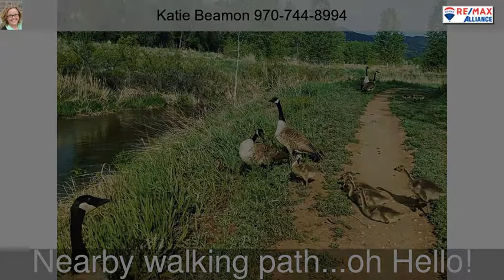1819 Ridgewood Rd Fort Collins CO 80526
1819 Ridgewood Rd  Fort Collins CO 80526

WELCOME HOME to the best location in Village West! This home has all the space you need with 3 beds+ loft upstairs, 2 living areas on the main levels, dining PLUS a complete suite in the basement (just off garage entry). Enjoy the mature trees and quiet yard along with the Foothills Green Pool (only $350/year). Hop on one of the nearby trails & enjoy the proximity to Open Space, schools and CSU. This is a great investment. Bamboo floors, new carpet, and new counters make this home move-in ready!